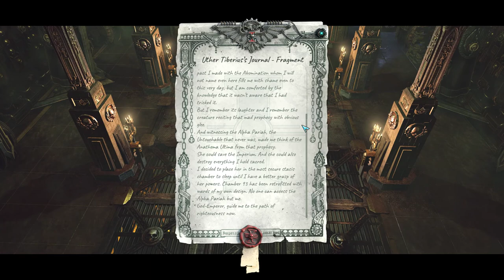Warhammer 40K Inquisitor - Martyr Ep 19: Uther's Scriptorium - Let's Play, PC Gameplay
Join me in the dystopian and dark future of Warhammer 40k as we explore what has happened onboard the vessel "The Martyr", and the Caligari Sector, to purge the minions of chaos who tries their very best at having us for dinner. This playthrough will be performed as a Psyker-Scryer Inquisitor.

A huge thank you to Peps for donating this game to me!

A STORY-DRIVEN SINGLE PLAYER CAMPAIGN
Far from the guiding light of the God-Emperor, torn apart by the foul tempests that distort reality, the Caligari Sector is slowly rotting away from the inside, tainted by the Chaos Gods. Purge the unclean with the most powerful agents of the Imperium!

Warhammer 40,000: Inquisitor – Martyr is grim action-RPG set in the violent 41st millennium, when the galaxy is at constant war. Become a mighty Inquisitor and carry out the Emperor’s will. Choose one of the multiple classes and take part in brutal combat encounters: embark on a huge variety of missions with your fellow agents and fight through the single-player story campaign set on a haunted fortress-monastery which hides a terrible secret from the past of the Inquisition.

INQUISITORS: SECRET AGENTS AND SPECIALISTS

Forge your own playstyle with different character classes and specializations: hold your ground with the Crusader Inquisitor while enemies close in on you, bring in your finesse and cunning with the Death Cult Assassin background, or use the unspeakable powers of the Warp with the Primaris Psyker background. Choose from three specializations for each classes that fit your playstyle.

TRAVERSE A WHOLE GALACTIC SECTOR

Explore the Star Map of the vast Caligari Sector, travel in different subsectors and explore an immense amount of solar systems, visit a growing number of unique points of interests: investigate on different planets with distinctive terrain conditions, fight your way through corridors of infested Void Stations, abandoned Star Forts and other diverse environments!

FIGHT THE CORRUPTION TOGETHER

You can go solo as a lonely Inquisitor, but you can also assemble a team of your friends! Play missions in co-operative mode with up to 4 team members, blast away your foes together claiming great rewards, and form Cabals to gather your close allies!

IMPROVE YOUR WEAPONS, CRAFT MISSIONS AND TWEAK YOUR SKILLS

Looking for a specific loot or reward? Use Uther’s Tarot to set the conditions of your next mission, collect Blueprints and use Crafting to improve your equipment, and use the Inoculator to fine-tune your different skills. Choose your loadout to your advantage for each mission!

A LIVING, EXPANDING WORLD

Warhammer 40,000: Inquisitor – Martyr is an ever-growing, long-lasting experience. Expansions and regular free updates will introduce new enemy factions, new terrain settings, new missions and mission types, new story-driven investigations and new gameplay features. Seasons are big, free updates that will introduce longer story arcs in which players can shape the persistent world of the Caligari sector with their actions. Global Events and Seasons ensure new challenges – there’s always something new to explore or to collect!